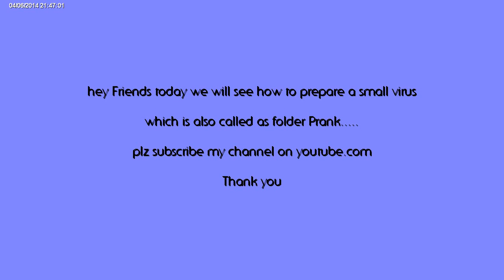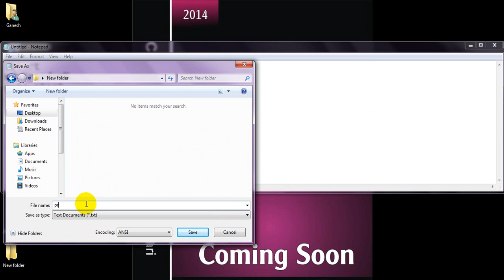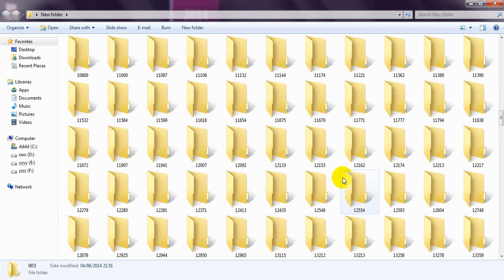Folder Prank by Ganesh Jamkar